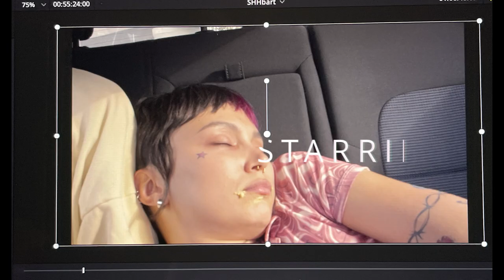SPIKNUTÍ HOLČIČÍCH HOVEN (amatérský film)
Odebírejte, sdílejte, prostě podporujte, ať naši tvorbu můžeme posouvat dál.

Adina Šulcová

Poděkování:
Rosalinda Hálová, Radek Bártík

Hudba:
HUGO TOXXX - Kaviar
Pavel Bobek - Veď mě dál, cesto má
ERA - Ameno